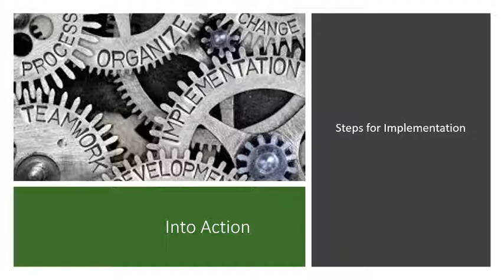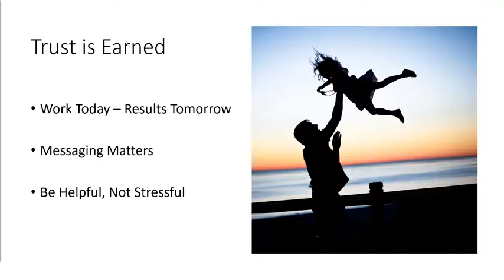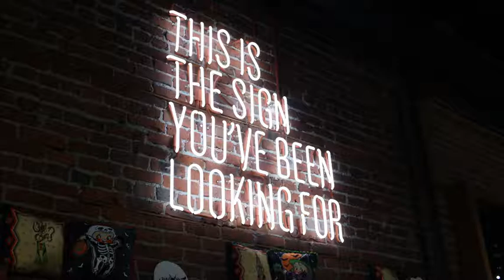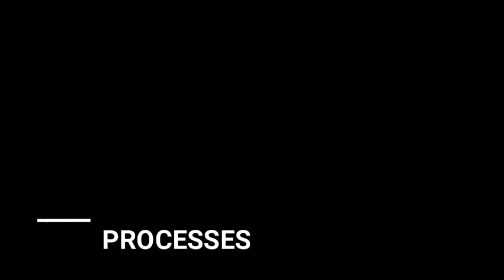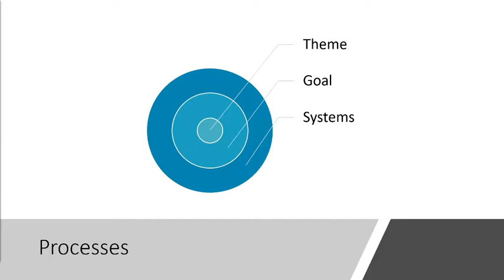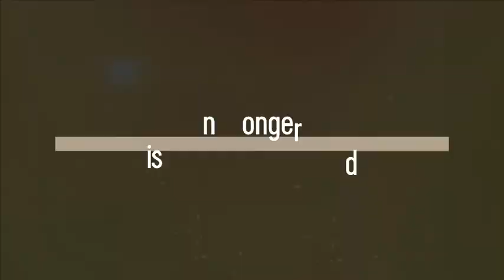Human Resources strategy tips for the business any person doing HR can use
HR Strategic Leadership series last video in the Seat at the Table.  In this video, we give tips and tricks on how to become a strategic HR leader in your organization. Whether you love HR, or are just the person responsible for doing it - you need to do it correctly.  That is why we built this video series.  To help people in the HR function support their business leaders effectively.  And, we keep it simple!

Sources:
Interview with HR leaders in Northern Colorado